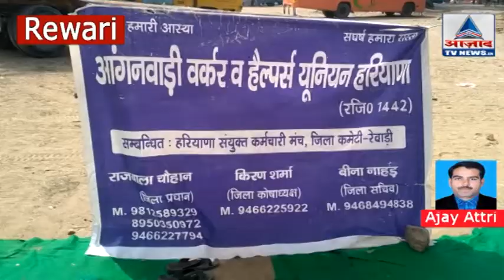आंगनवाड़ी कार्यकर्ताओं द्वारा जेल भरो आंदोलन में दी गिरफ्तारियां